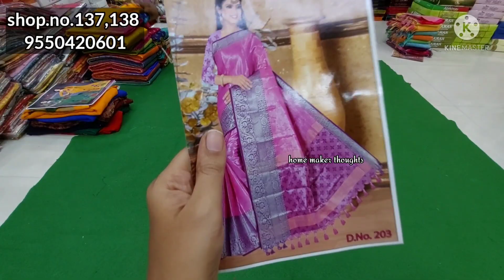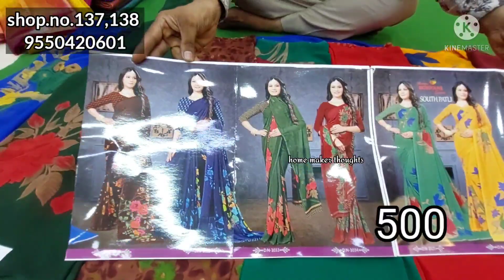అతి తక్కువ ధర,,రాధాకృష్ణ fashions,,,georgette, lo different models, fancy pattu,,500/-,,don't miss